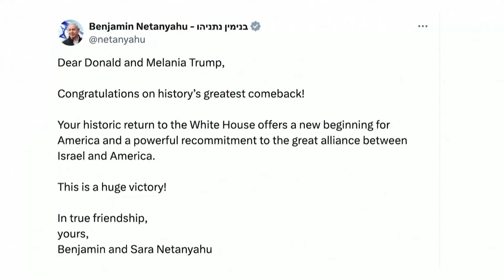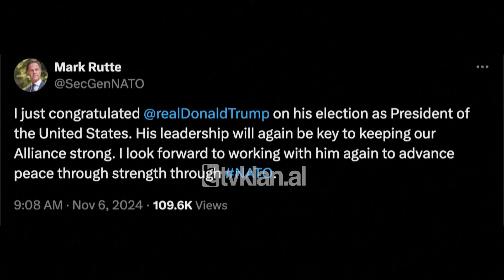Tv Klan - Liderët botërorë urojnë Donald Trumpin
Kryeministri izraelit Benjamin Netanjahu dhe presidenti ukrainas Volodimir Zelenski, liderët e dy vendeve të përfshirë në konfliktet më shqetësuese globale të momentit, të cilat Donald Tramp ka premtur se do të nisë punën menjëherë për t’i zgjidhur sapo të marrë presidencën, uruan të parën kandidatin republikan për rikthimin një Shtëpinë e Bardhë.

Netanjahu e konsideroi “rikthimin më madhështor në histori” fitoren e mandatit të dytë presidencial nga Donald Trampi. Kreu i qeverisë izraelite që shquhet për miqësinë me kandidatin republikan dhe me marrëdhënien e vështirë me presidentin aktual Xho Bajden tha se priste forcimin e aleancës mes Izraelit dhe Shteteve të Bashkuara.

Ndërsa Volodimir Zelenski tha se vlerësonte veçanërisht qasjen e Donald Trampit për të arritur “paqen përmes forcës” në çështjet globale dhe se shpresonte që këtë ta arrinte për të sjellë paqen në Ukrainë. Tramp megjithatë nuk e ka pohuar asnjëherë se do të sjellë paqe në Ukrainë duke mbështetur Kievin.

Fitoren e Trampit e përshëndetën edhe miqtë dhe kundërshtarët politikë të vendeve të Bashkimit Europian dhe sekretari i përgjithshëm i NATO-s.Moska uroi që fitorja e Trampi të përmirësojë marrëdhëniet me Uashingtonin që janë në një pikë të ulët. Ndërsa për Teheranin dhe Pekinin nuk ka shumë vend për optimizëm.